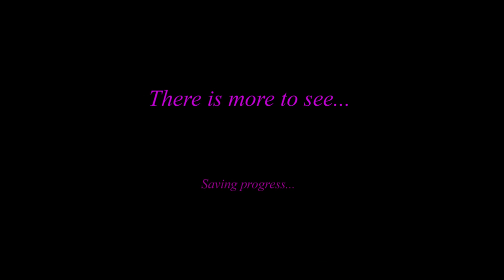REVIEW TALK: Star Sky (Wii U)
Keep up to date with us!